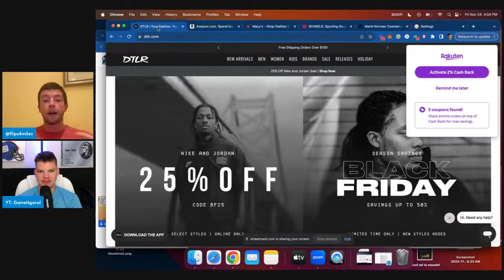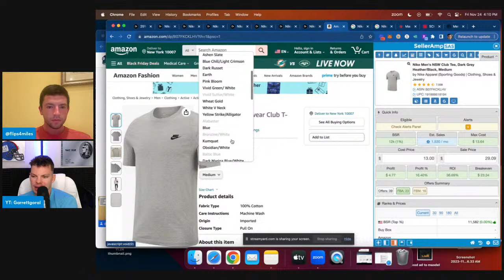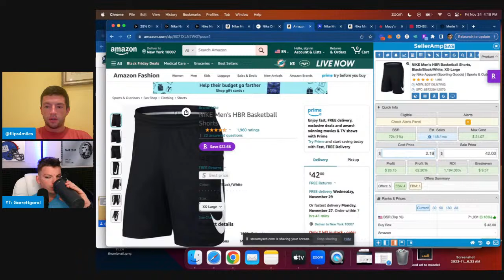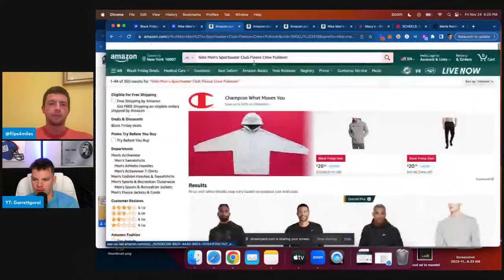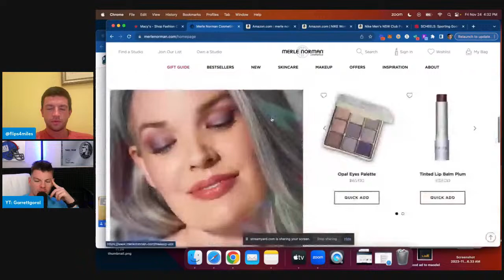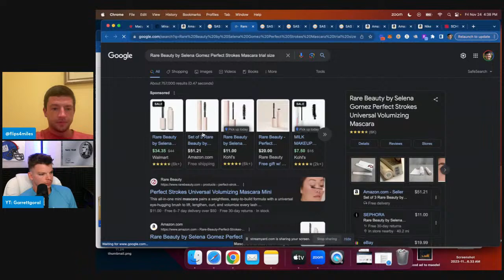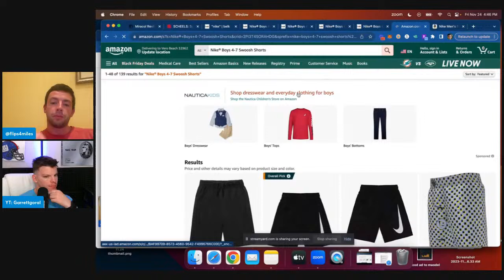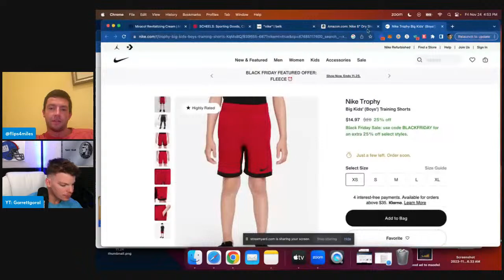Black Friday Stream